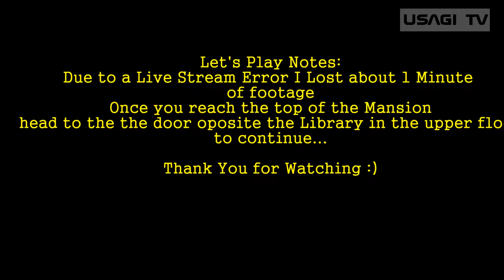Kingdom Hearts II Final Mix #6 ~ Sora Returns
Hello and welcome to my Kingdom Hearts II Final Mix Let's Play, hope you have fun watching it

A few things:
-This is a recording of my Live Stream on Twitch edited for this YT Channel
- I will attempt to beat every regular and optional boss in the game as well as obtain the ultimate weapons; to meet those challenges there is a certain amount of grinding that will be involved I will try to edit as much as possible

I enjoy sharing my playthrough's a subscription to this channel would be awesome and much appreciated